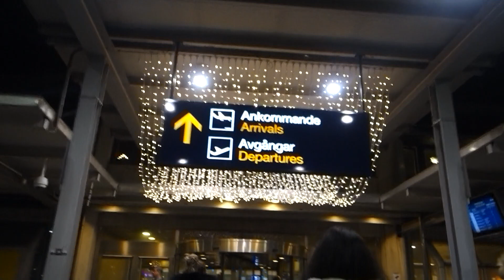ليش بكيت كتير بل طيارة !! لا تفوتوا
فقط شرفنا في الاشتراك علي القناة لمشاهدة كل جديد

Instagram.com/sherinsbeauty .
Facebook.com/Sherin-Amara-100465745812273